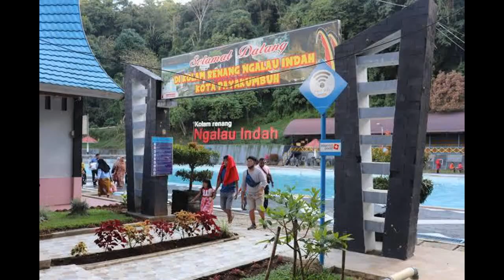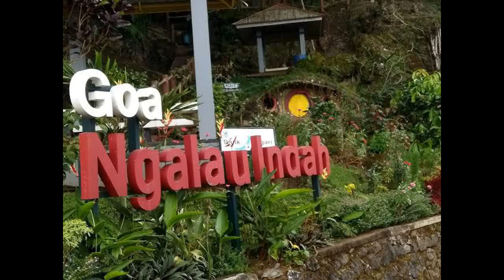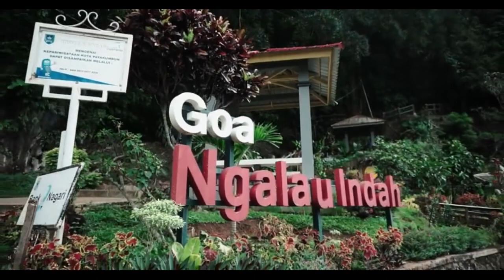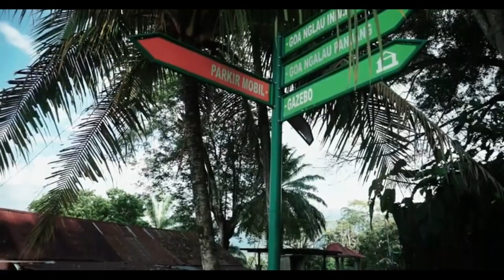Ngalau Indah, Riuh Suara Alam di Puncak Payakumbuh